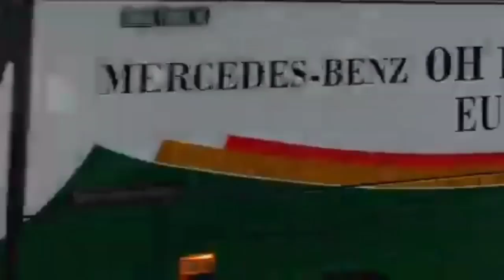kereta api cc206 gerbong kereta api cargo ekonomi eksekutif KRL khusus wanita bis tayo bis budiman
kereta api cc206 gerbong kereta api cargo ekonomi eksekutif KRL khusus wanita bis tayo bis